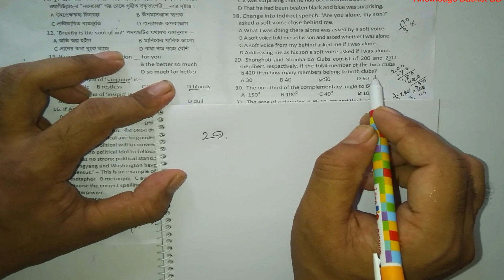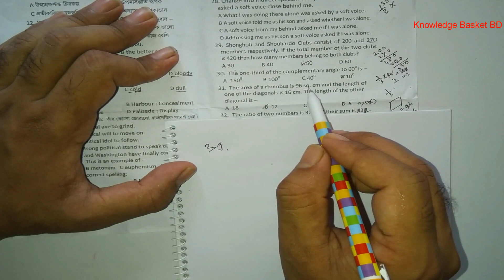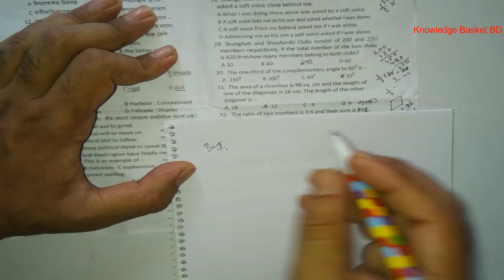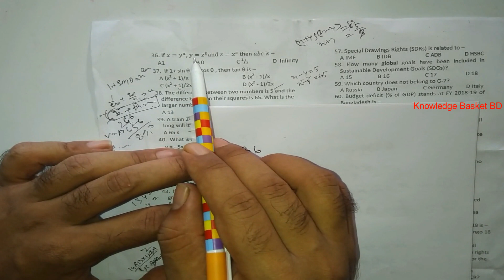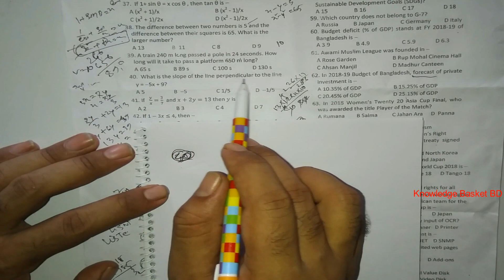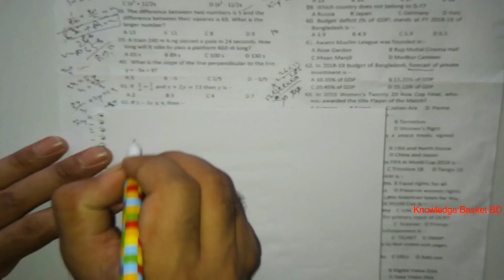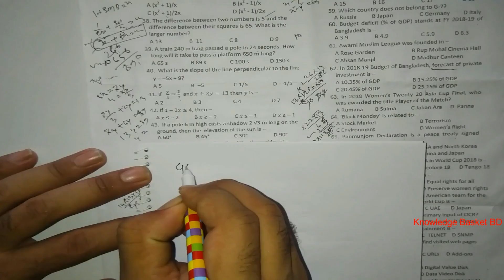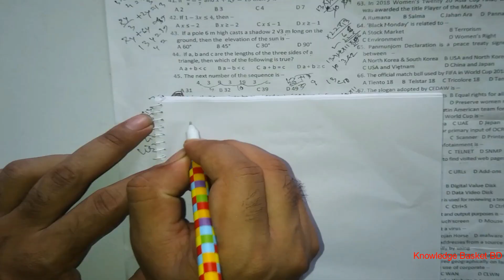Bangladesh Bank Assistant Director Math Solution, MCQ Math Solution Exam Date: 06-07-2018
joint recruitment test for 5 banks & financial institutions-2018
Post : Officer
Bangladesh Bank Assistant Director Math Solution  MCQ Math Solution Exam Date: 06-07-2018 বাংলাদেশ ব্যাংক